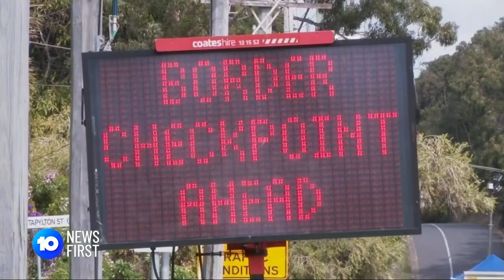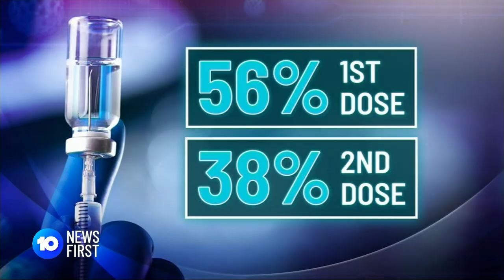QLD Outbreak Grows By Two | 10 News First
Two more students from St Thomas More College have tested positive to COVID-19, just as restrictions have eased. They have been considered low risk, but more exposure sites have been announced.

10 News First airs at 5pm, seven nights a week in your local market on Network 10.

10 News First is based in Australia and is a division of ViacomCBS.